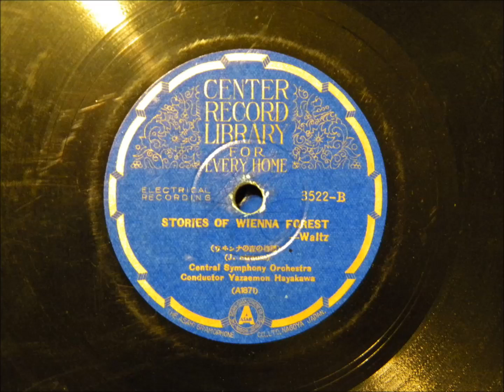Y. Hayakawa（Cond）, J. Strauss Ⅱ：Waltz《Tales from the Vienna Woods》 早川彌左衛門（指揮）、J. シュトラウスⅡ《ウィーンの森の物語》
Yazaemon Hayakawa(Conductor), Central Symphony Orchestra(presently Tokyo Philharmonic Symphony Orchestra)
Recorded : around 1936

早川彌左衛門（指揮）、セントラル交響楽団（現・東京フィルハーモニー交響楽団）
録音：1936年頃